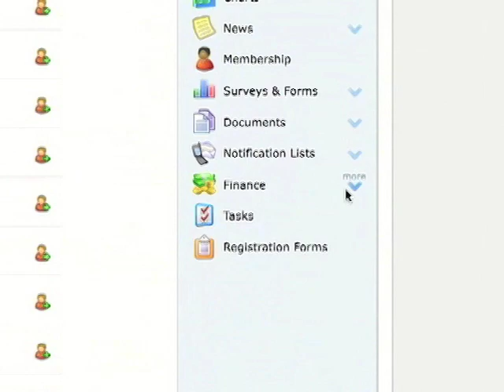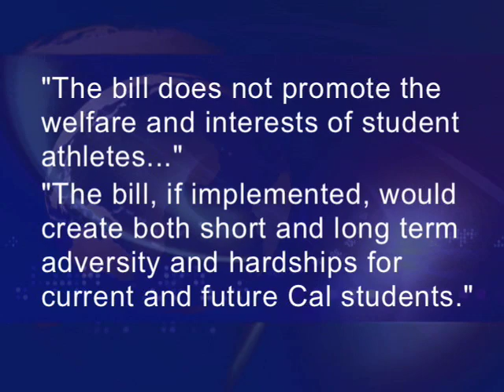ASUC News Report: November 13th 2009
Check out this weeks ASUC news featuring an interview with Parth Bhatt, ASUC Senator.